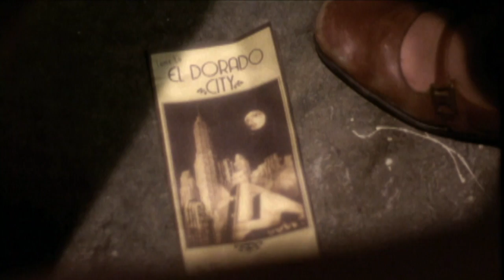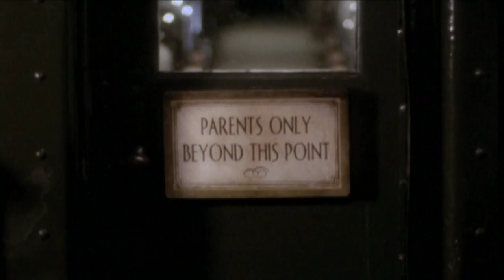The Twilight Express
Riding on the Twilight Express to El Dorado, Newman Brown begins to disappear. Will he find a cure or fade away completely?

Writer/Director: Stephen Philipson
Composer: Ivo Paunov
Choreographer: Dana Bondy
DOP: Michael LeBlanc
Editor: Tiffany Beaudin
Actors: Meira Gold, Michael Young, Reid Morgan, Sarah Stunt
Producers: Dan Bekerman, Beauregard Media, Slowlover Films
Funders: Bravo!FACT, Canada Council, Ontario Arts Council